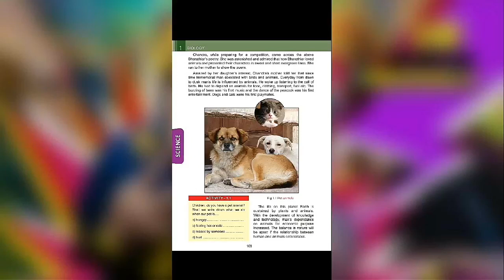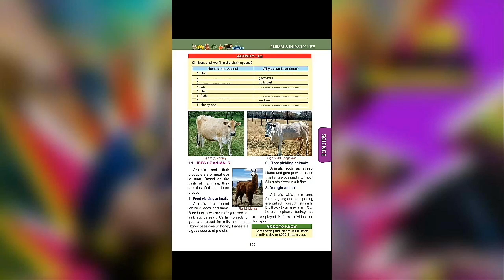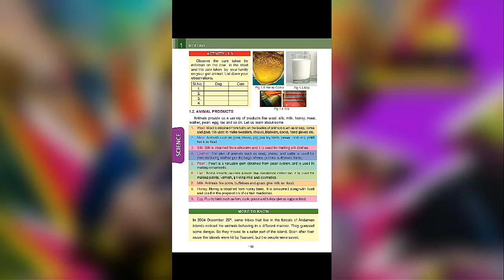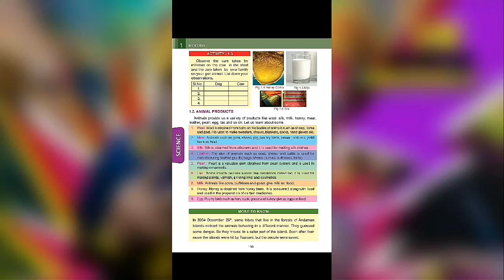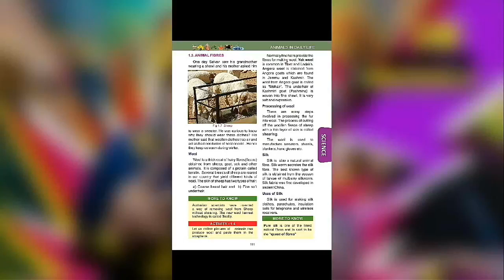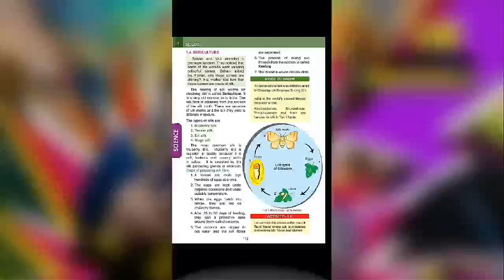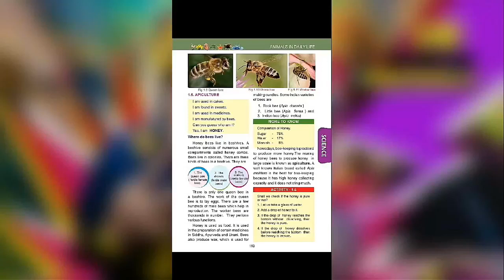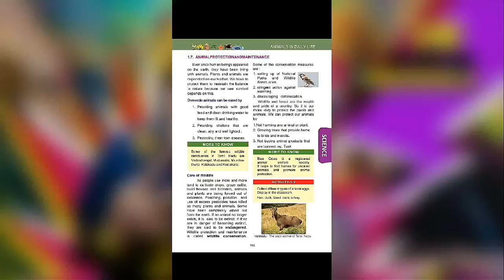Animals In Daily Life in Tamil & English for TNPSC, SSC, RAILWAY, POLICE EXAMS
7th Standard
Term1 Biology

Std 7th Biology Book Term 1 pdf Tamil Medium

Std 7th Biology Book Term 1 pdf  English Medium